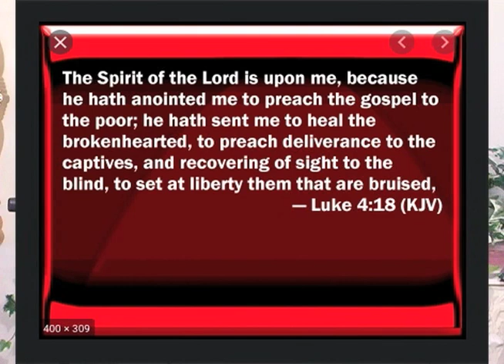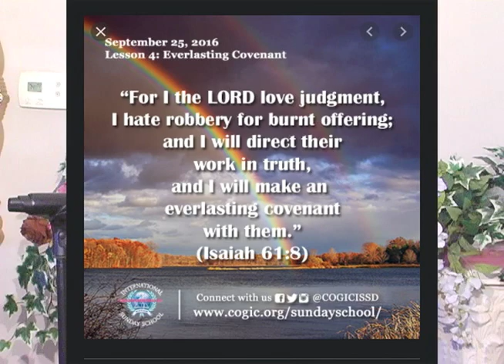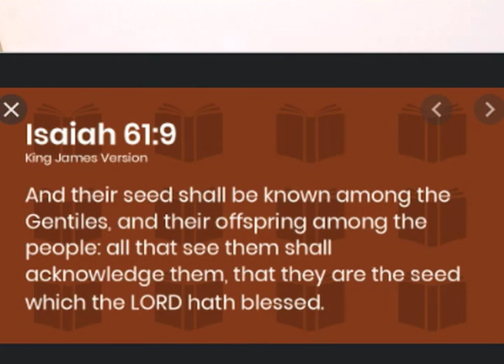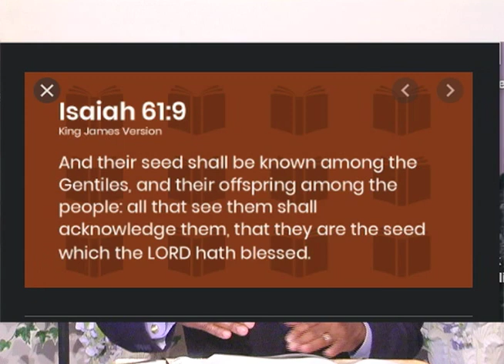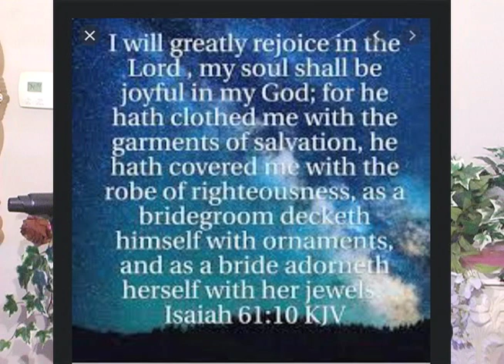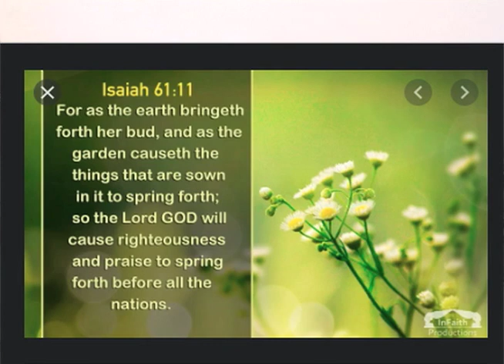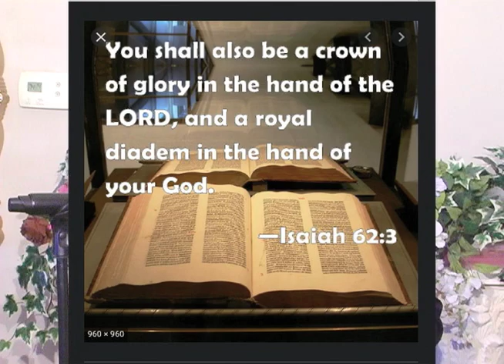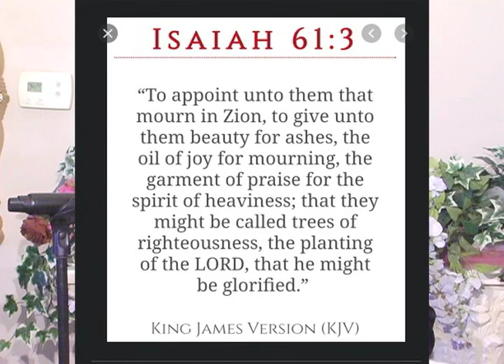4:26:20 Sunday School Lesson "A Justice Loving God" Taught by Bro Richard Dorsey